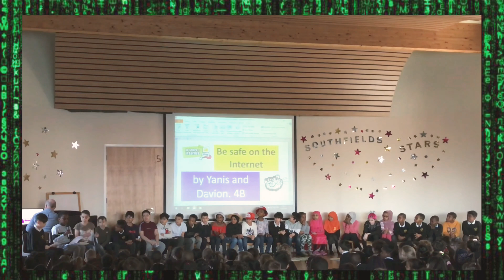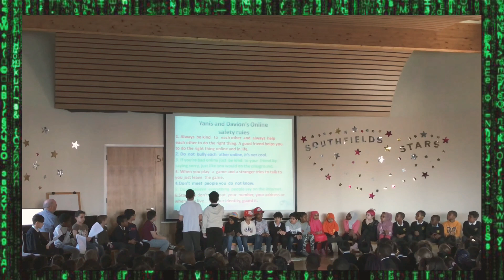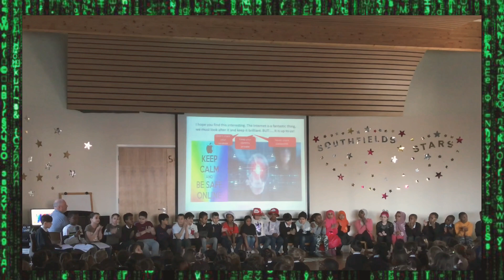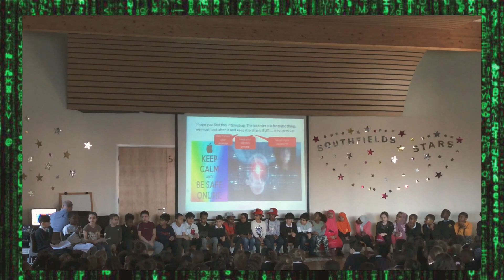Year 4B: Internet Safety Assembly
A fantastic assembly by Year 4B in Internet Safety and how to stay safe online. It was great to see how informative the  children  were and how well informed they are on keeping themselves safe. We have an Online Safety page that helps Parents/Carers keep their children safe online.